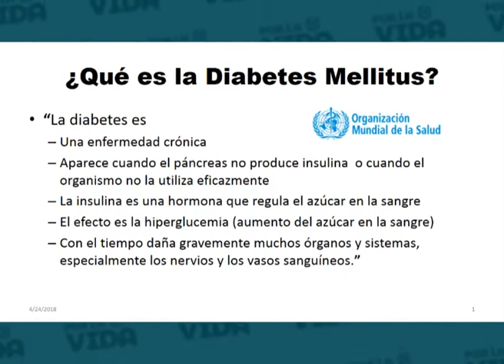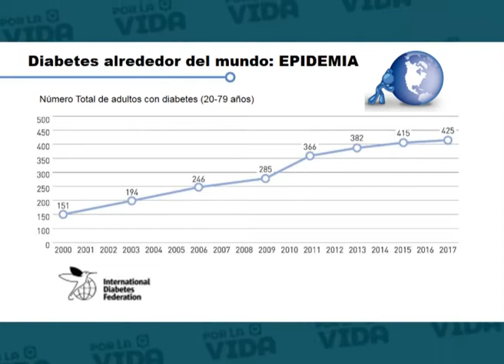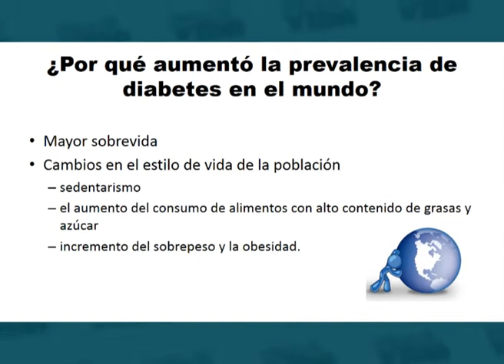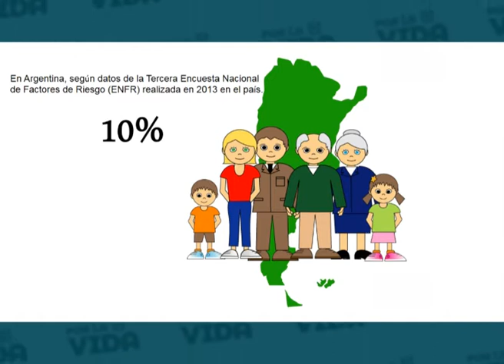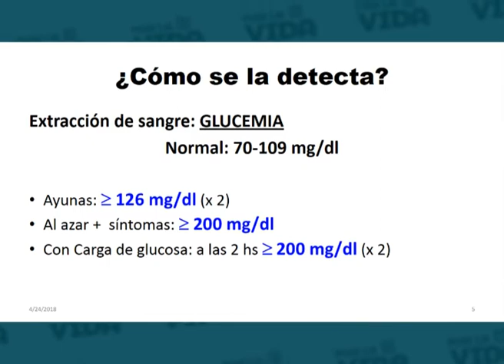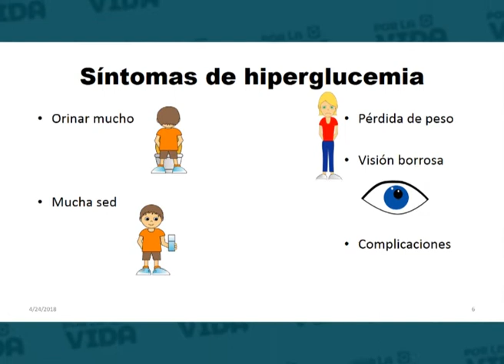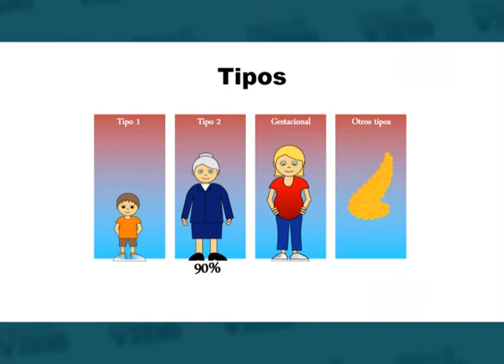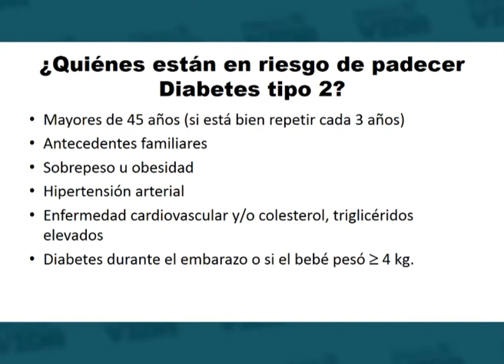POR LA VIDA Programa 6 - Bloque 2